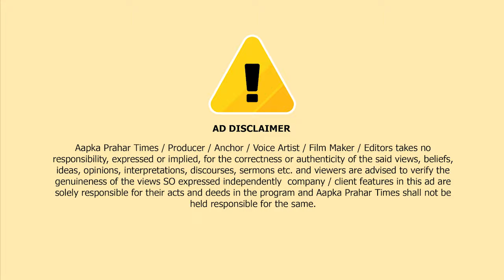मुम्ब्रा Y जक्शन पर बस में लगी भीषण आग || Aapka Prahar Times